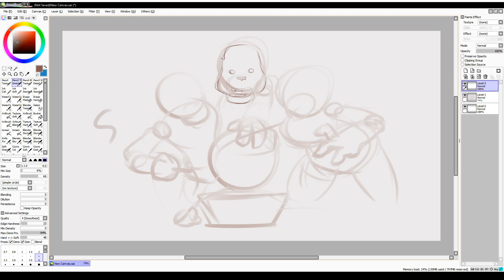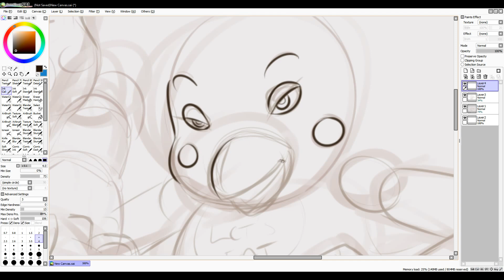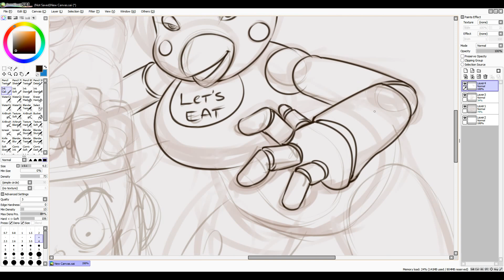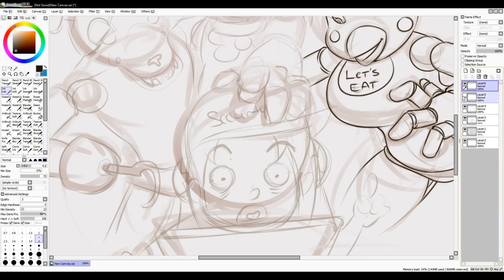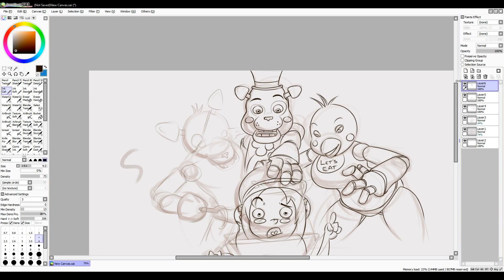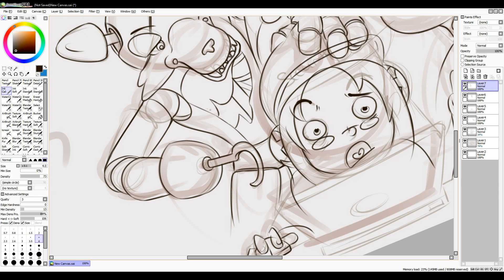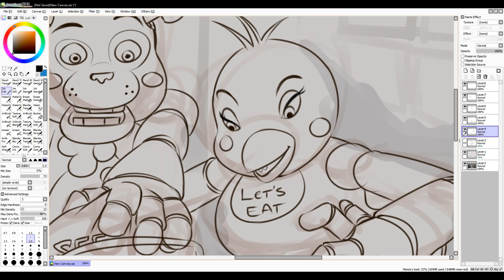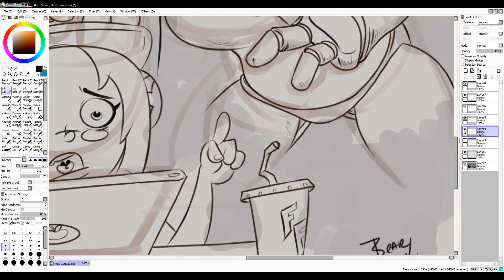Bear draws: Silvamord in FNAF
Commentary by Silvamord. All game content copyright its original owner, creator, developer, and/or distributor.